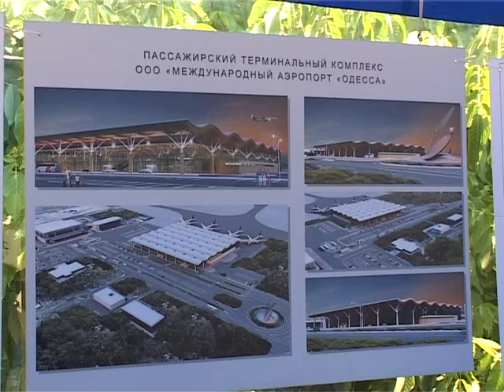Под стройплощадку аэропорта вырубят деревья ч.1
В одесском аэропорту презентовали макет нового пассажирского терминала. Ввести новый комплекс в эксплуатацию планируют к концу 2013 года. Под стройплощадку вырубят деревья.